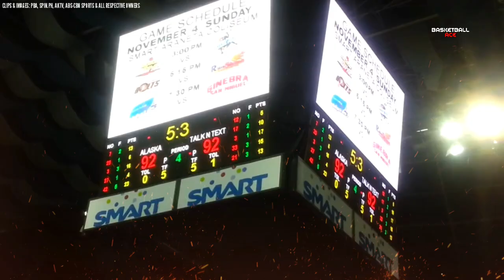Noong PINATAY ni JVEE CASIO ang TALK N TEXT sa UNDAS | CASIO, nagpakawala ng 10 STRAIGHT POINTS